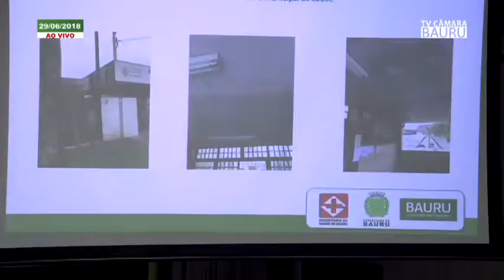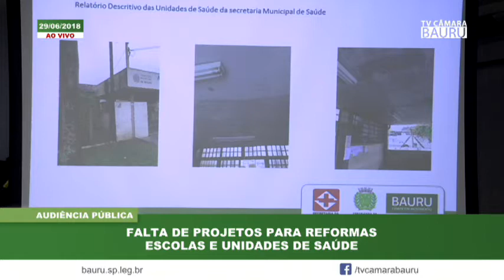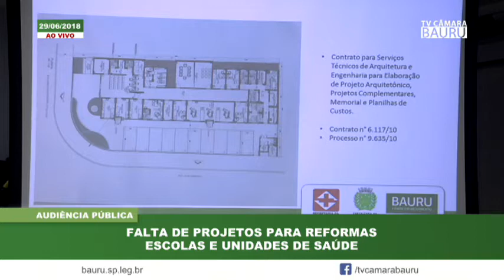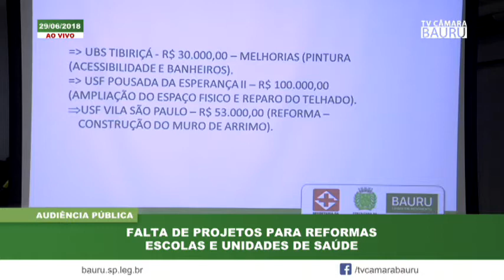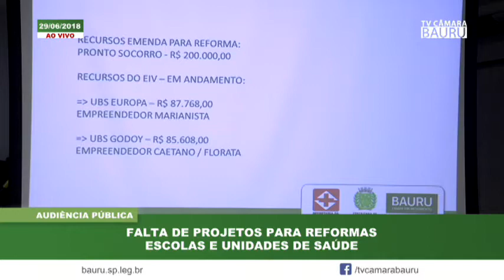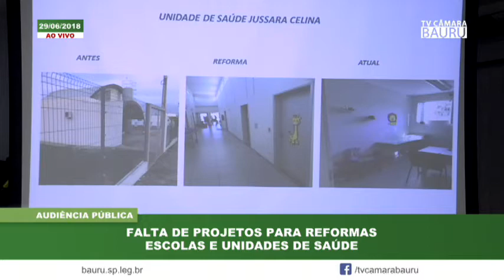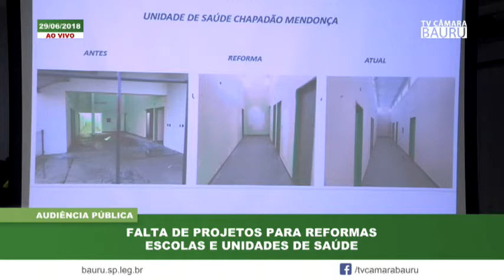AUDIENCIA PUB FALTA PROJ REFORMAS ESCOLAS E UNID SAUDE 29 06 18